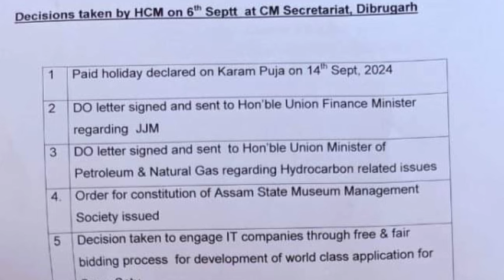১৪ ছেপ্টেম্বৰ বন্ধ || কিহৰ বাবে চাবলৈ নাপাহৰিব || Holiday || Assam Govt Employees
Holiday || Special Holiday || Local Holiday || Casual Leave || Leave